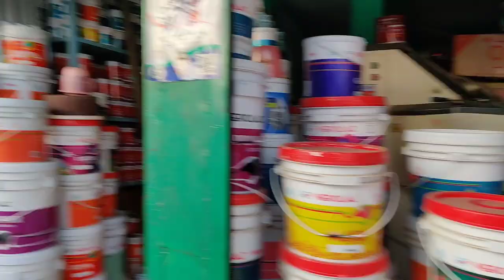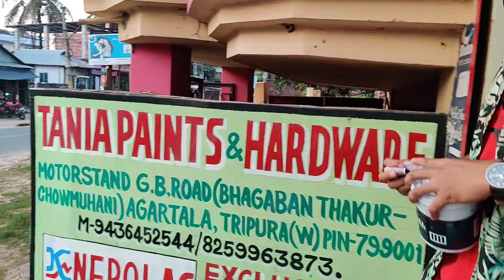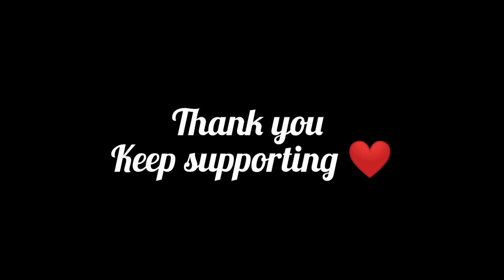BURNED My Hand & Wall Painting Done ❤️| Diwali 2020 | Ady Debbarma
Hey Fam..Back with another new video Where I just burned my hand and completed The wall Painting in 3 days...Do watch to know what happened. wall_painting Diwali2020 asian_paints ady_debbarma.
FOLLOW Kabir (DM him for work):-